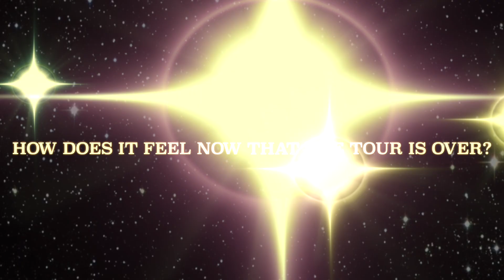EXCLUSIVE: Interview with Charlie Dizon On Star Magic 30: Beyond the Stars U.S. Tour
In celebration of Star Magic's 30th anniversary, 20 of their stars flew out to New York, San Francisco, and Los Angeles to perform LIVE for our Kapamilya after a long 2 years.

We had the opportunity to chat with Charlie Dizon about how she feels now that the tour has ended and what she wants to say to the Kapamilya that came out to support Star Magic 30: Beyond the Stars!

Thank you to our ABS-CBN, TFC and Star Magic family for this amazing experience!

Follow Arambulo Live on social media!